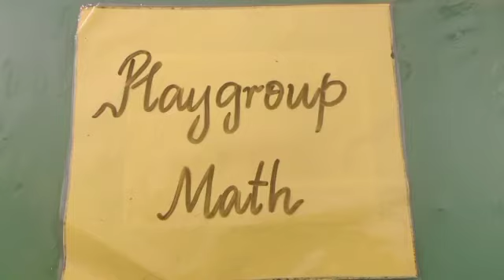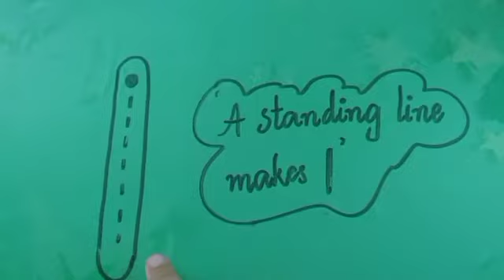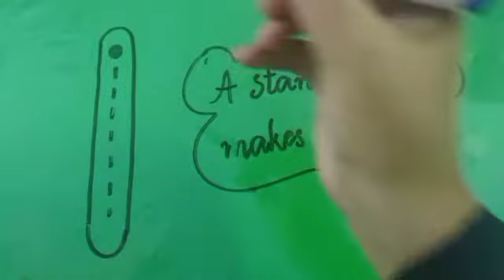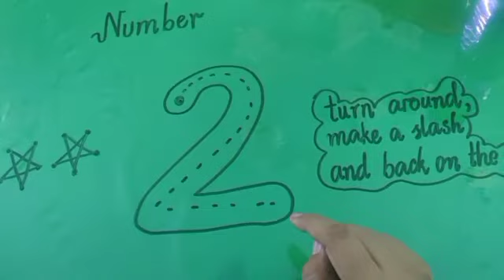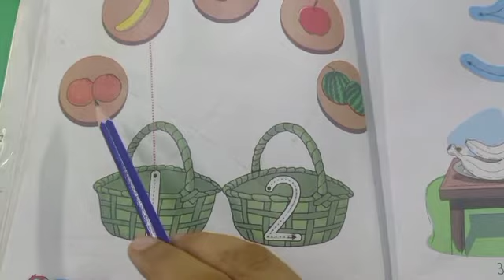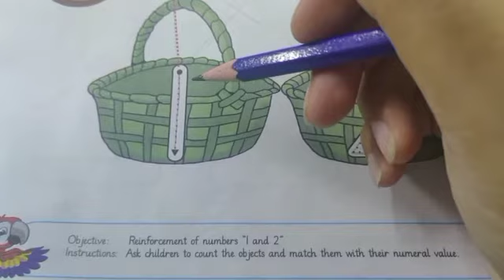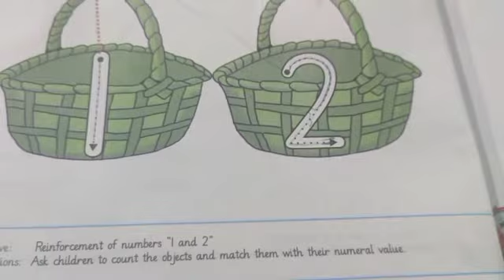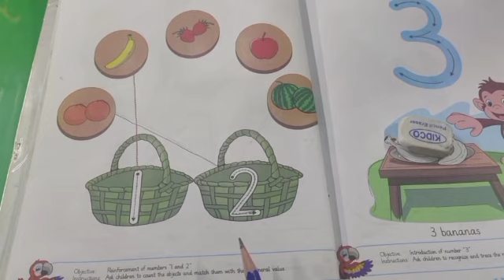Play Group Math 5-8-21